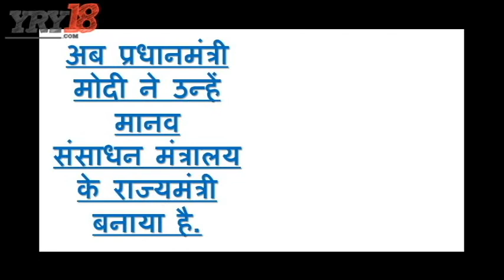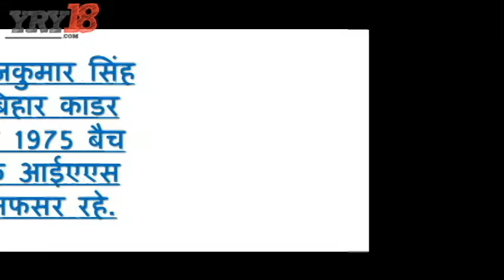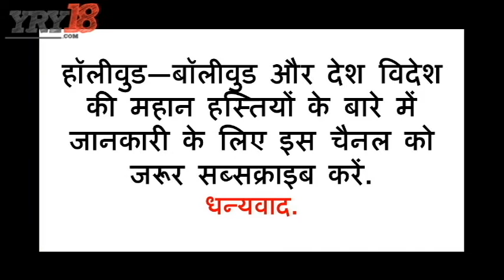चार नौकरशाह...सरकारी अफसर से मोदी के मंत्री बनने की कहानी | Cabinet Reshuffle 2017 | RY18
Modi Cabinet Reshuffle News: Four former bureaucrats among the nine ministers. These are Sanjeev Balyan, Satypal Singh, RK Singh, Former IFS officer Hardeep Singh puri, Hardeep Singh Puri and Alphons Kannanthanam. Today we will talk about his career and achievements.